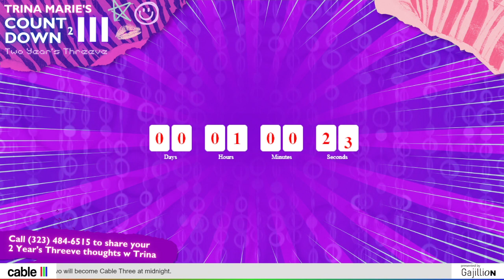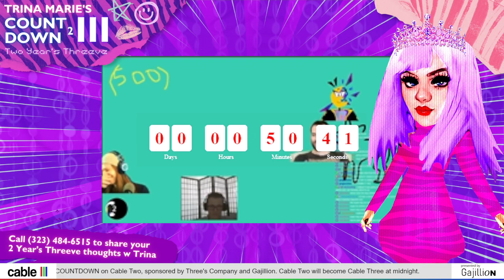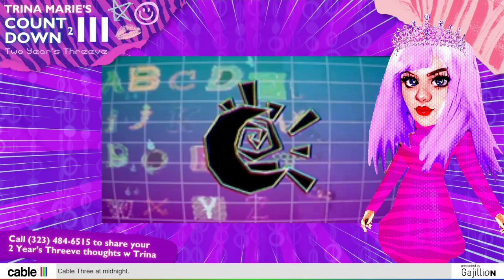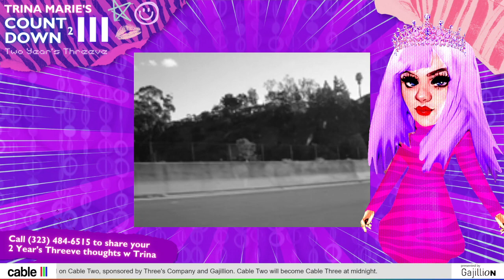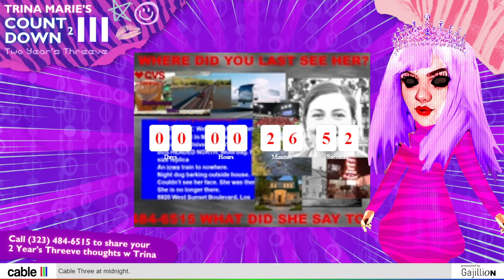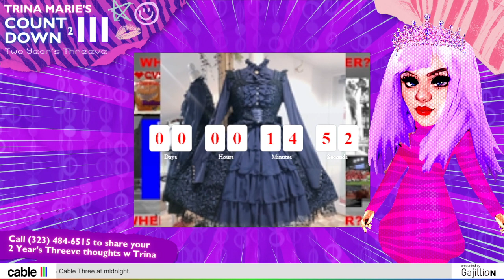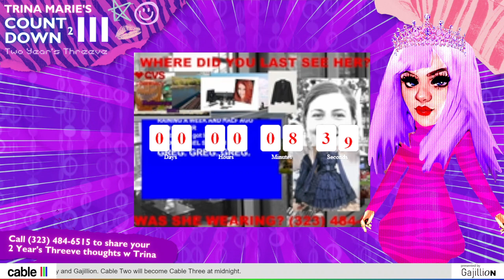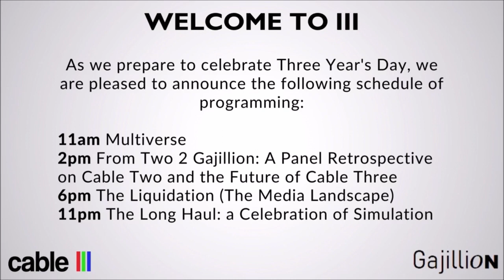Cable Two's Two Year's Threeve Countdown hosted by Trina Marie Threecrest